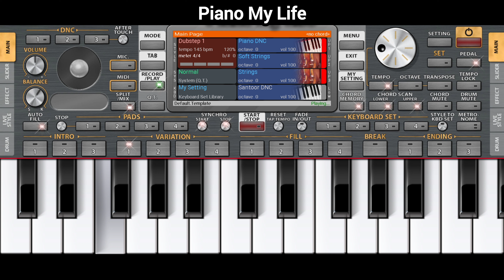Pyaar Mil Jaye New Sad Version Piano Tutorial | Abhira Sad Song | YRKKH | Piano My Life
Hello friends you can watch and learn easy mobile piano tutorial of  the famous song Pyaar mil jaye  of YRKKH(star plus).

This video is made by using 'ORG Piano' mobile app.you can easily download it from app Store or play store.

Watch the video to learn how to play this theme in perfect piano and you can easily learn it.

Cover Topic :

1.Abhira love theme piano tutorial
2. Akshara and abhimanyu  love song piano tutorial
3.Abhimanyu akshara song
4.YRKKH song piano
5. YRKKH serial song piano
6. how to play Roohdariyan in Piano
7.pyaar mil jaye piano
8.pyaar mil jaye sad version
9.pyaar mil jaye sad version
10.abhira new song piano
11.yeh rishta kya kehlaata hai song piano
12.piano my life

Channel Owner : Jinal Patel